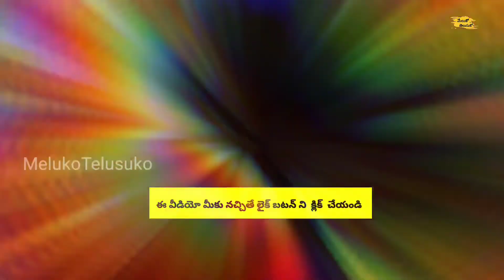Pooja gadilo e rendu vasthuvulu porapatuna pettakudadu | god room design | pooja gadi vasthu